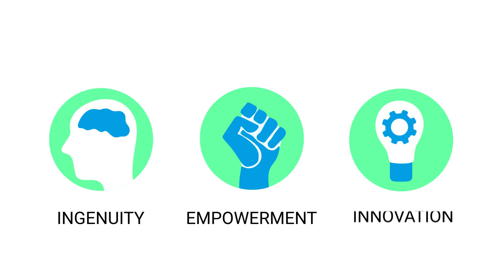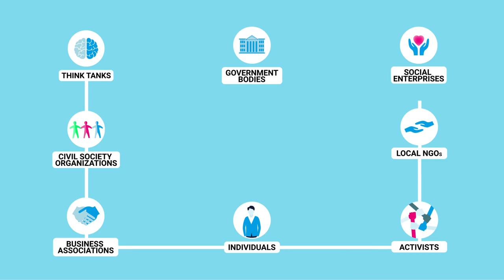About Us - The Friedrich Naumann Foundation for Freedom (FNF) in Bangladesh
Learn how we promote freedom in Bangladesh in this less than two and a half minutes video. Watch and share!